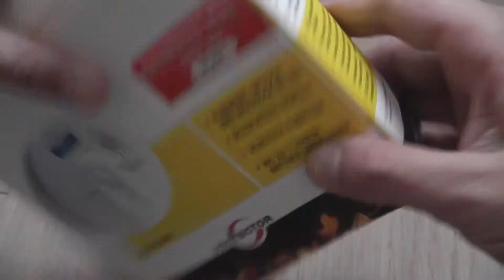Protector CO-200 CO detector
you need 3x AA batteries